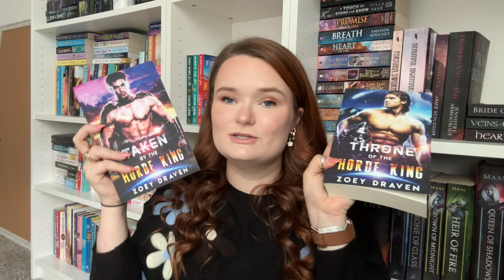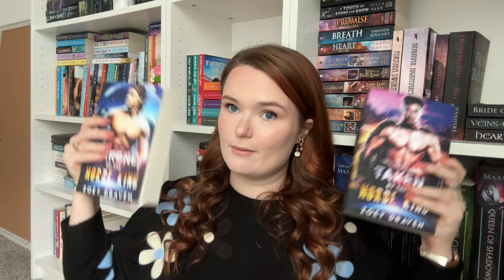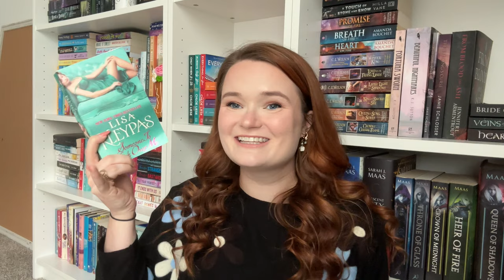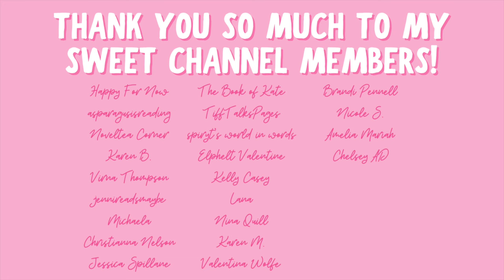august reading wrap up💕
Hi yall!!❤️Here we have all the books I read last month in August!
What was your favorite book you read??

✨BOOKS MENTIONED✨
Taken by the Horde King
Throne of the Horde King
Forever Her Duke
Stone Hearts
Someone to Watch Over Me
Sick Heart
Come As You Are
The Fiction Between Us
Fae Touched
Love, Theoretically
Space For Love

xoxo Ava💕